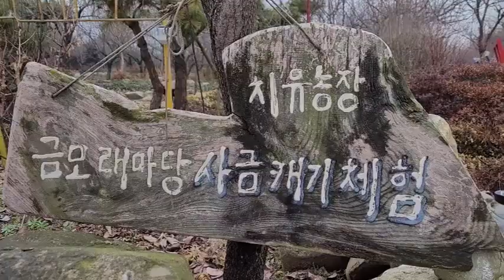농촌교육농장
교육농장 심사보고서 중
종합의견 평가를 공개합니다.

금모래마당 농장에 대하여
제3자가 바라보는 느낌입니다.

아름답게 평가해 주신 심사관께 감사드리며
이를 계기로 더욱 열심히 노력하겠습니다.

[금모래마당]
농촌교육농장 품질인증 심사결과보고서

종합의견

농업인으로서 정체성과 자긍심이 매우 높고 , 농장 전체가 과수나무로 자연 친화적이고 환경 보존을 위해 ‘퇴비 밭’을 만들어 자원 재순환을 교육에 적극 활용하는 등 뚜렷한 교육 방침과 철학이 투철함. “백점을 향해 노력” 하시는 열정과 근면성이 훌륭함. 농기구 등을좀 더 ‘정리’할 필요가 있음.

세모녀가 상사댐 주암댐 드라이브 하고 지금 들어 왔어요  이슬비가 내려서 운치가 너무 있어요. 사랑해요(5/6 5:03P)

(그리운 마누라 차창에 스치는 밤하늘을 보며  당신 생각하오 세분모녀 끼리 행복한 시간 되길)

(사랑하는 아내 좋은 아침  은석 생일 미역국 끓여 먹고 케이크 짜르고  축가 불러주고 선물 주고 정읍가요)

엄청 쏟아지는 빗속에 세모녀가 시장 보고 집에 가는 중 입니다 몸은 어떠 신지요  애들 잘 보살피지요(5/7 3:25P)

(햇빛이 찬란한 어버이날 입니다 장인어른 기일 이구요 보람된 하루 되길 바랍니다. 사랑하오)

(새벽 하늘에 먼동보다 먼저 떠오르는 것이  소중한 처자식 이라는 것 을 알았소. 여보 사랑해)

홀로 가는 길이 쓸쓸 하지요? 저도 허전 합니다.  며칠 있으면 볼 텐데 느낌이
서울에서 출근하는 것 하고(5/12 7:21A)

다르네요 은석이도 마음이 허전하데요 사랑하는 여보 몸 건강하게 잘 다녀 오세요.  사랑해요(5/12 7:26A)

(소쩍새가 울어대던 내장산의 아침  사랑하는 마누라를 그리며  오늘도 우리가족 평강의 복이 있길)

아침 먹여 애들 보내고 설거지 끝내고,  당신이 없어 파고들 가슴이 없어 허전하고  자다 몇 번 깨고(5/13 6:14A)
역시 미우나 고우나 당신이 옆에 있어야 겠어요  잘 자고 잘 드시고 힘차게 살다 오세요. 사랑해요(5/13 6:19A)

(산 등선 따라 시선 머무는 그리움이  저녁놀과 함께 당신을 사랑하는 맘  더욱 무르익게 하고 있소)

(생각할 수 있는 마누라가 있어 감사 하고 오늘을 살 수 있슴에 좋은 아침! 우리 가족 모두 평강하길)

어제 밤도 한참 뒤척이면서 잤어요 애들 밥먹는 중 이예요  세밤 자면 보겠네요.  사랑해 성천씨(5/14 6:00A)

(오~ 사랑하는 그대여!  내장산 푸른 정기를 보내오 사랑하는 내 맘과 함께…
당신 나는 오늘도 행복 합니다)

그리운 날들도 하루 하루 지나 갑니다 앞산에는 아카시아 꽃이 흐드러지게 피고  향기가 코를 찌르고(5/15 6:47P)
지는 해가 더욱 그리움으로 가슴을 자극 하네요 보고 싶네요 사랑합니다(5/15 6:52P)

(사랑하는 마누라 여기는 고창 선운사 입구  풍천 장어집 마누라를 그리며 저녁식사를… 사랑해)

(새벽기도 잘 다녀온 좋은 아침 마누라 생각하며 지낸 밤 이제 내일이면 볼 수 있겠군요
사랑해)

아카시아 향기와
새소리를 당신 에게 보냅니다
사랑하는 여인이 멋진 남자에게(5/16 7:23A)

성급하게 운전하지 말고 천천히 쉬어가며 가세요
내장산 정기를 더 받아 가지고 오세요
사랑해요(5/19 6:09A)

(DEAR DARING! HAPPY DAY!
새벽까지 신사장 김차장 등과 회식 했슴
당신이 더욱 그리웠슴 사랑하오)

지금 뭐 하시나요
내몸과 마음을 아카시아 향기 담아 바람에 실어 보냅니다
내장산 정기와 데이트를?(5/19 5:39P)

(내장산 정기를 갖기 위해 산속에 들어와
큰 소나무와 씨름 중 아주 상쾌한 공기임. 사랑해 여보)

(그리운 마누라
당신 생각이 더욱 간절한 내장산 하늘 아래서
오늘도 당신을 사랑함을 고백한다)

오늘은 바자회 구역예배로 모여서 예배 드려요
복된날 되세요
내몸과 마음전부를 보냅니다(5/20 9:06A)

(사랑하는 마누라 당신을 사랑하듯 하염없는 비가 나리오
간밤에 과음 했소. 사랑 사랑 사랑해)

당신이 생각 나는 아침이오! 사랑을 노래와 함께 보냅니다.
나무도 별도 보냅니다. 당신을 사랑합니다(5/21 7:30A)

(내사랑 나의 동반자 연화여
산천을 느끼는 새벽 길 에도 당신의 모습이 있오
사랑합니다 쪽)

잘 주무 셨나요! 3시30분에 께서 못잤어요
내 소나무는 잘 살아 있겠지요! 은석 자전거 왔어요
사랑해요(5/22 5:46A)

(나 역시 거의 뜬 눈으로 보냈오
새벽기도 다녀 왔고
소나무에 물도 주었소 그립구려! 애들도..)

(산딸기를 따면서 마누라를 생각한다
그대로 가지고 갔음 좋으련만 가지고 갈 수 없슴이 아쉽다
사랑해)

풀독 오르니까 조심해서 따세요(5/22 3:48P)

(여보 사랑하오
동반자는 멀리나 가까이나 당신만을 생각하오
평안한 하루 되길)

새벽기도는 잘 다녀 오셨나요 몸의 풀독은 어떠 신지요
잠은 잘 주무 셨나요 내일 만나요
사랑해요(5/23 5:33A)

(“사랑하는 마누라에게 장미꽃 선물”
구리에서 워커힐 방향 우측의 장미꽃 전부
”사랑해! 김연화”)

장미꽃은 잘 받았어요 차는 잘 탔는지요
다시 일주일을 기다릴걸 생각하니
사랑해요 잘 가요(5/26 7:00A)

(보고싶은 당신 개구리 소리와 당신을 그리다
뜬 눈인듯 여명에 새벽기도에 다녀 왔오. 사랑해)

옆집 아줌마가 와서 사과 했어요
남편이 바람을 피워서 의심병이 생겼데요
걱정 안 해도 되요(5/27 3:44P)

(하루중 교회 다녀와 화장실서 생각 많이 하지요
마누라 생각 많이 하지요
마누라 생각과 승리의 하루 되리라 사랑해요 쪽)

이곳도 비가 오려고 구름이 잔득 끼어 있어요
오줌 소태가 나서 병원에 다녀 왔어요. 사랑합니다(5/29 6:23P)

(화평한 아침 사랑하는 당신과 나를 생각하며
오늘도 승리하는 하루 됩시다
무진장 사랑합니다)

당신이 너무 너무 보고 싶네요
혼자 창가에 앉아 이런 저런 생각을 해 봅니다
사랑합니다(6/4 11:49A)

([촉촉한 성령의 단비 같은 사랑의 메시지 발사!]
여보 사랑해/딸 사랑해/아들 사랑해/평강 승리)

지금쯤 참 바쁜 시간 이지요
청소하고 빨래하고 당신 생각하며 음악 듣고 있지요
사랑해요(6/9 2:07P)

(만취 후 라도 새벽잠 이기고 부끄럼 참고 교회 다녀 왔슴
평강 하길. 여보~사랑 합니다. 쪼옥~)

몸을 생각해서 조금만 드세요
당신의 기도와 수고로 우리 가족은 늘 행복 합니다
여보 사랑해요(6/11 5:48A)

(새벽기도 후 목사님과 총리 방문전 오후에 예배 약속했소.
항상 주님이 지켜 주시고 있소. 사랑해)

예봉산에 걸쳐 있는 구름이 너무 너무 아름다워요
일찍 깨어 빗소리 들으며 당신 생각 했다오
사랑해요(6/12 6:08A)
(장미꽃 사랑을 전달하는 즐거운 주말,
서로를 그리는 황홀한 맘으로 오늘을 시작 합니다
사랑해)
여보! 여기 비가 온다 편지 쓰는 중에 메시지 왔어
보고 싶다 빨리 와서 안아줘
손 잡고 영화도 보고(6/14 6:06A)
(새벽에 뜬 마누라 생각 새벽기도 까지 함께 하였소,
평안하고 승리하길,
칭찬 받는 그대 사랑해)
새벽 3시에 께서 당신 생각 많이 했어요
바쁘고 힘 들지요
오늘도 당신을 사랑합니다(6/17 6:07A)
(국무총리 만나는 날 마누라가 더 그리울 것 같은
기쁨과 행복과 사랑이 가득한 당신의 날. 사랑해)
여보! 사랑해요. 승리의 하루 되세요
남편 파이팅!(6/18 6:20A)
(행사 성공, 만취 방금 기상,
당신 생각에 취하는 정읍 생활 밤이 더 길다
내 사랑과 행복 평안 하길)
역시 내 남편답군요
당신은 멋진 나의 최고의 남자입니다
오늘도 멋진 하루 되세요 사랑해요(6/19 6:10A)
(비는 멎었지만 그리움은 쏘낙비 처럼 나리오
사랑하는 당신 오늘도 우리 가족과 함께 승리하길)
내일이면 당신 만나겠네 보고 싶다.
안개가 짖게 끼어 있어요.
식구들 잘 지내고 있지요. 사랑해요(6/20 6:06A)
(새벽을 여는 아침 오늘은 사랑하는 아들 딸이
더욱 보고 싶어 지는구나. 승리 하는 하루 되길 사랑해)
여보! 드디어 오늘 만나는 날 이군 보고 싶다
빨리 안기고 싶다 사랑하고 싶다
너무 진한가요? (6/21 6:21A)
(산 봉우리에 새벽이 열리듯 당신의 모습이 떠 오른다
사랑을 담는 그릇 속에 행복이 가득 하오. 사랑해)
-다른 옷은 입을 수가 없네-
하늘에도 연못이 있네
소리 치다 깨어난 아침 창문을 (6/21 5:19P)
내몸에 내혼에 푸른 물이 깊이 들어
이제 다른 옷은 입을 수가 없네
이해인 (6/21 5:21P)
잘 도착 하셨겠지요 당신의 첫소리가 울리지 않는군요
열심히 살아가는 당신이 좋아요
사랑해요(6/25 7:47A)
(내맘에 심어진 당신과 오늘도 행복으로 시작하오^^
오직 하고 싶은 말 한마디~ ”여보 사랑해”)
지금 뭘 하고 계시나요?
난 당신 생각하고 있지요
창가에 앉아 한잔의 커피를 마시며 음악 듣고 있슴(6/25 2:07P)
(밤새 내리는 비는~
당신을 그리는 열정 처럼 하염 없이 나린다
사랑노래 되어 그대에게 전 하리라)
당신을 그리다 잠 들었오.
옆에 없으니 더 보고 싶다.
자다 눈을 떠도 파고들 가슴이 없어 허전하다(6/26 6:43A)
(배탈은 괜찮은지 당신 생각 으로 깊은 잠을 이루지 못했오
GOLF 때문 장미 곤란. 더 큰 사랑을 전 하리)
드디어 내일이면 만난다. 날 나라 날날…
하루 하루가 당신이 내 곁에 있어 행복합니다
사랑해요(6/27 8:40A)
(소년 처럼 설레이는 맘 으로 7월 첫날 당신께 사랑을 고백 하오
”여보사랑해요”
주 안의 평강이 있길)
속은 괜찮으세요. 당신도 7월을 복되게 보내세요
변함 없이 당신을 사랑합니다.(7/1 6:10A)
(술에 취하니 당신 생각이 더욱 간절한 지난 밤 이였소
새벽기도 다녀 왔오. 사랑 합니다 내사랑 연화여)
술을 너무 자주 마시는 것 같아요
자신에 몸을 잘 관리 하세요
오늘도 변함 없이 사랑 합니다. 사랑 화살표(7/2 6:05A)
(밤새워 빗소리를 들으며 그리움에 당신을 생각 했다오
오늘도 행복하길. 사랑해)
상큼한 아침 입니다
너무 맑아 덕소 검단산이 눈앞에 와 있는 듯 합니다
변함없이 사랑합니다(7/3 6:47A)